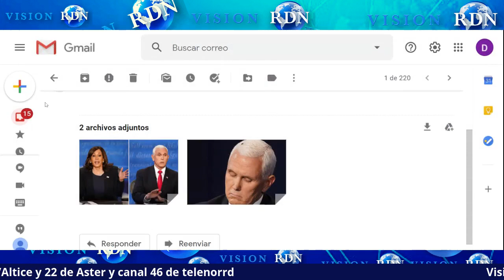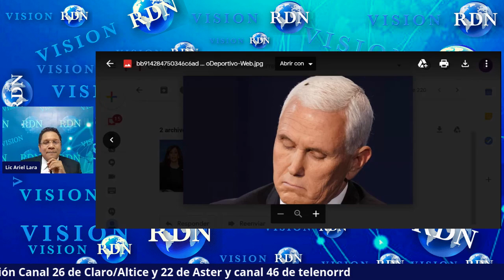ÓPTICA DESDE OTRO ANGULO debate KAMALA VS PENCE 🇺🇸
Puedes agregarnos, estamos pensando hacer un Grupo de Nuestros seguidores 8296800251